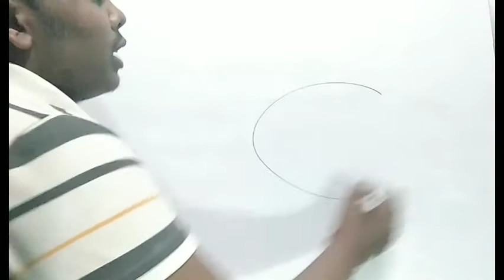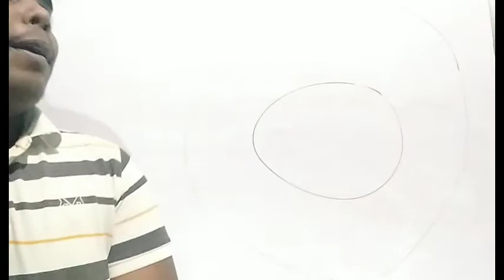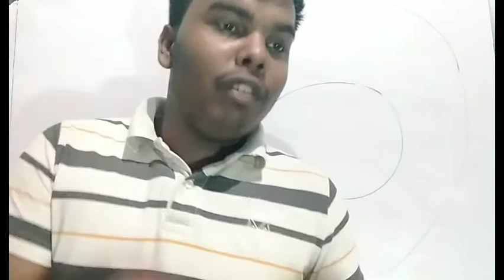IS THERE ANY PARALLEL WORLD LIKE OUR EARTH ||why_series6 || OVERPOWERED STUDIES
Hlo guys,
Welcome to your-mine-our channel overpowered studies.
We discuss all the chapters of class 9&10 of science,maths and English in very simple and funny way.
And we also do best interaction with our viewers through why series in which all the questions (other than book) which comes in your mind will be answered by me just you all have too comment it on any video of our channel or dm me on my Instagram.